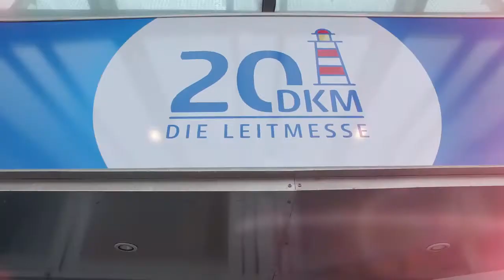Mein Geld TV: One-on-one – Interview auf der DKM 2016: BDAE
One-on-One – das Expertengespräch von MeinGeld TV: Isabelle Hägewald (Chefredakteurin Mein Geld) im Interview mit Anne-Katrin Schulz - Pressesprecherin beim BDAE und
Dennis Perlmann - Vertriebsleiter beim BDAE